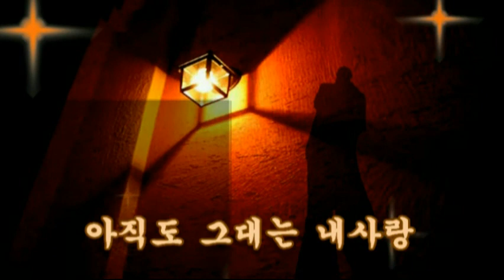아직도 그대는 내사랑 Tenor Saxophone 이응복